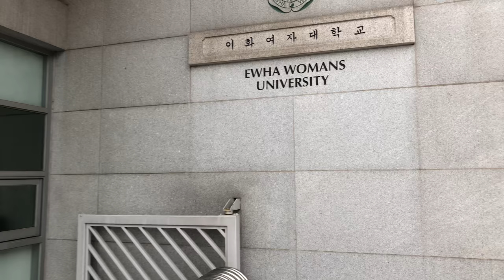🇰🇷 Ewha Womans University - A Walk Through Ewha Woman University: Seoul's Vibrant Academic Oasis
Step into the bustling world of Ewha Woman's University, a renowned educational institution and a vibrant hub of youthful energy in Seoul, South Korea. Join us on a captivating walk around the picturesque campus, where we'll explore the rich academic heritage, discover hidden gems, and immerse ourselves in the lively atmosphere that has made Ewha a beloved destination for students and locals alike.

Founded in 1886, Ewha Woman's University has been a pioneer in women's education, paving the way for countless female leaders and changemakers. As we stroll along the campus's charming avenues, we'll marvel at the architectural beauty of the historic buildings, each infused with a sense of tradition and innovation.

Beyond its academic excellence, Ewha is also known for its vibrant atmosphere, attracting young people from all corners of the city. We'll wander through bustling streets lined with trendy cafés, cozy bookstores, and eclectic shops, each reflecting the diverse interests and passions of the Ewha community.

As we delve deeper into the campus life, we'll encounter students engaged in lively discussions, practicing their artistic talents, and pursuing their dreams. The palpable energy and enthusiasm that permeate Ewha's air are truly inspiring, making it a place where dreams take flight.